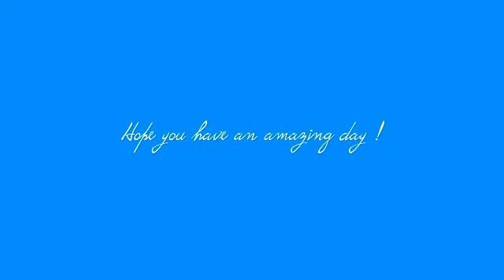Happy Early Birtday Faith and Yani